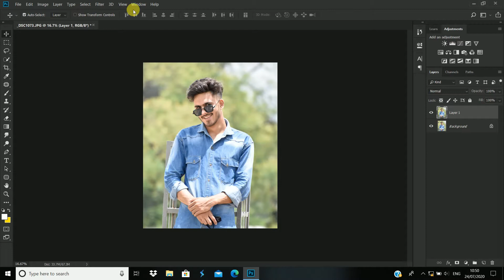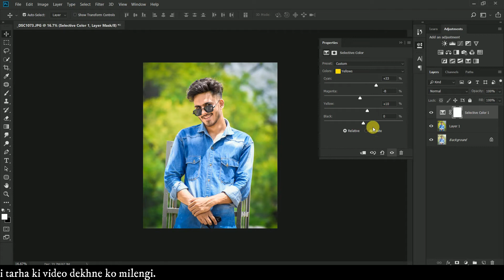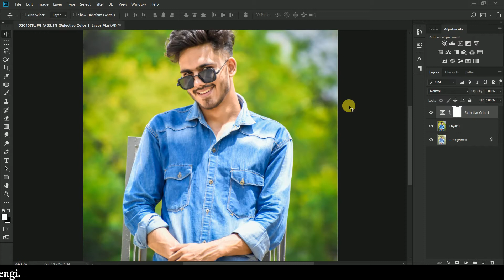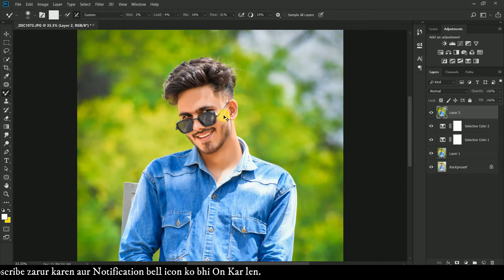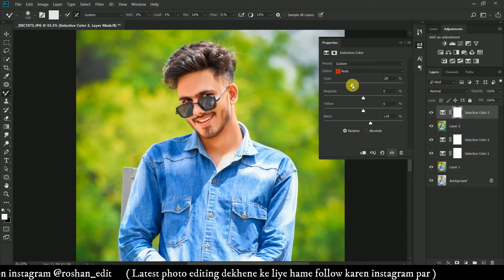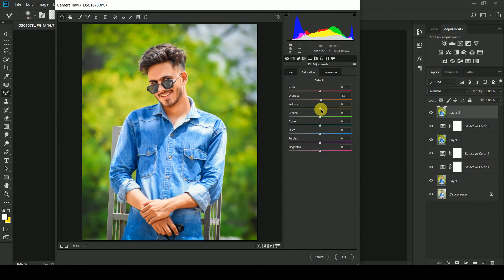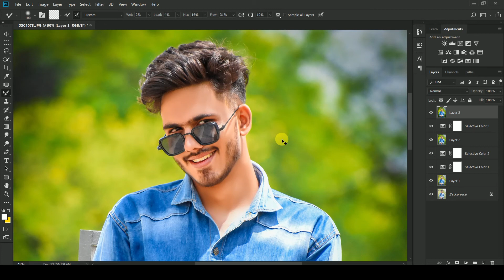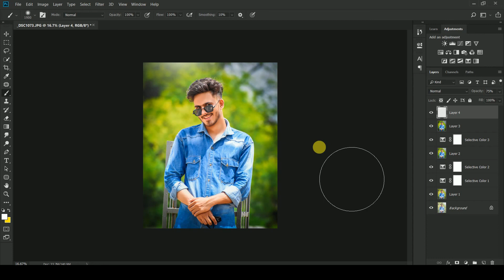Atharv raut color grading in photoshop 2020 | Atharv raut New Photo Editng in Photoshop 2020 (HINDI)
Hlw Guys welcome back to my roshan shrivas Youtube channel. Aaj mein apke liye bohot hi secret and new atharv raut color grading photo editing in photoshop 2020 le kar Aaya hun to Aaj ki video mein ummid karta hun apko pasand Zarur Aayegi.

Agar apko hamari video pasand aai ho to hamari video ko Like, share zarur karen aur comment kar ke zarur batayen ki apko hamari video kesi lagi. aur hamare chennal ko subscribe zarur karen aur Notification bell icon ko bhi On Kar len.

Agar apko bhi photo editing, video editing, Aur photography tips and tricks
apko isi tarha ki video dekhne ko milengi.

Atharv raut color grading in photoshop 2020

Atharv raut New Photo Editng in Photoshop 2020 (HINDI)

ATHARV RAUT colorful photo editing secrets

Atharv raut editing in photoshop

ATHARV RAUT photo editing 2020

ATHARV RAUT Skin Retouching Secrets 2020

Photoshop Skin Retouching Brush Downlode

ATHARV RAUT photo editing

Atharv raut photo editing secrets in photoshop

ATHARV RAUT Photo Skin Retouching in photoshop 2020

ATHARV RAUT New Color Tone Editing Tutorial

ATHARV RAUT photo editng secrets

How To Atharv raut color grading

Atharv raut photo editng in photoshop hindi 2020

Atharv Raut Green Editing By Photoshop

Atharv Raut Green Tone Photo Editing

ATHARV RAUT new color creation

Atharv raut photoshop photo editing 2020

ATHARV RAUT new photo editing tutorial

Atharv raut black color preset

Atharv raut brown color effect 2020

Atharv raut photo editing tutorial 2020

How to edit like ATHARV RAUT

Atharv raut light green effect in photoshop

How to edit like atharv raut photographay

atharv raut photographay editing Photoshop cc tutorial

Atharv Raut Photo Editing Tutorial Color Grading

atharv raut color grading photoshop

how to edit like atharv raut in photoshop

Atharv raut New Photo Editng in Photoshop 2020

Photoshop cc Tutorial 2020

How to edit your photo in photoshop 2020